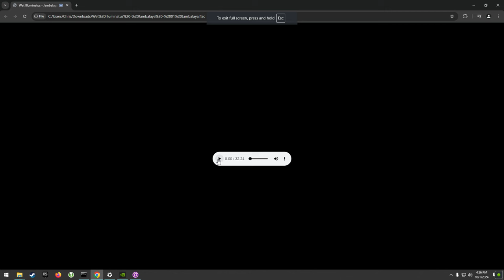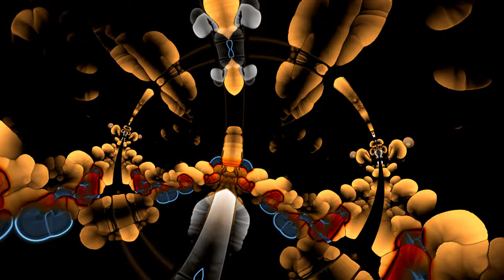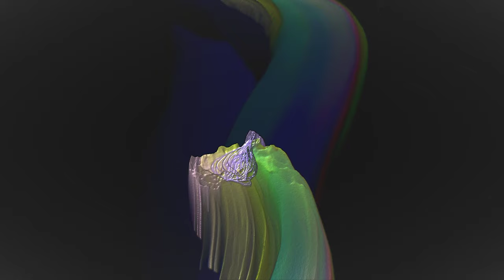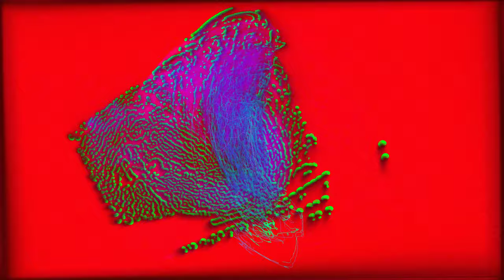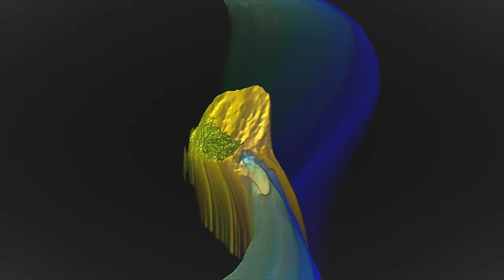Jambalaya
Improvised music by Wet Illuminatus recorded September 26th 2024. Chris on bass, Gabe on drums, Keith on guitar. Audio recorded with a Pixel 3a.